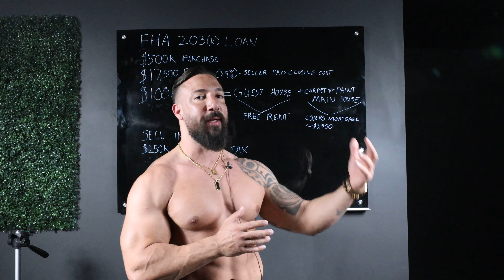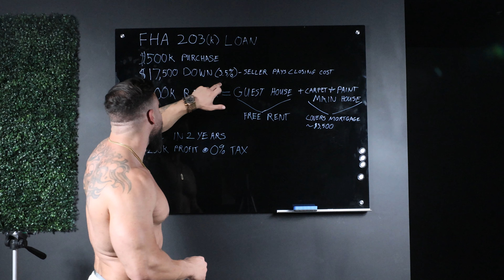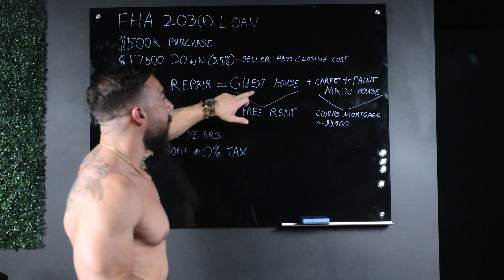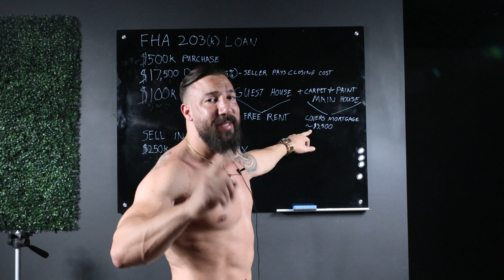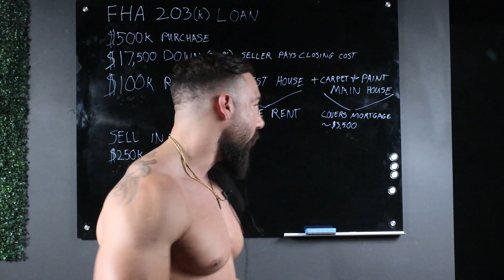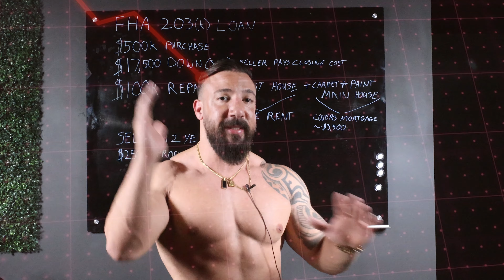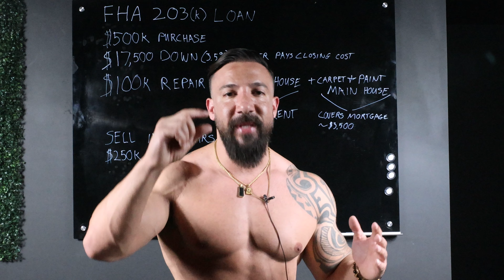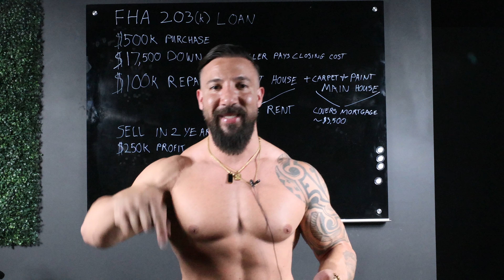How To Buy Your First Property (Step By Step Guide)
I guide men that want to achieve a tactical edge in life to financial, body and spiritual freedom